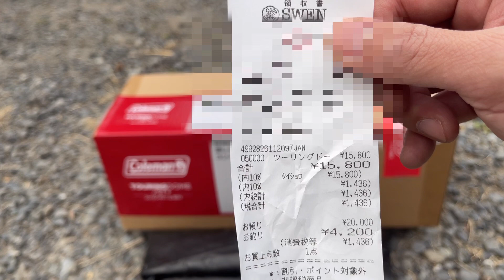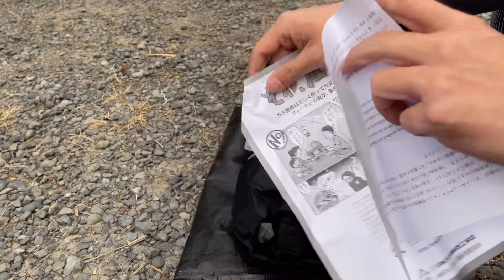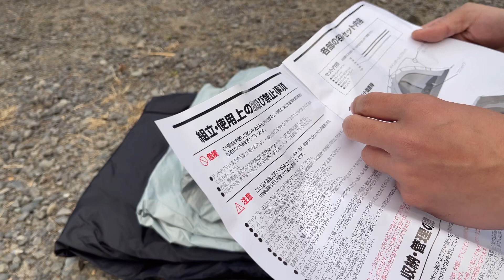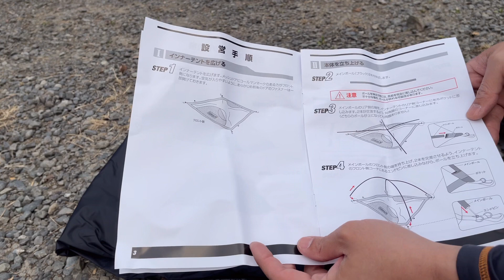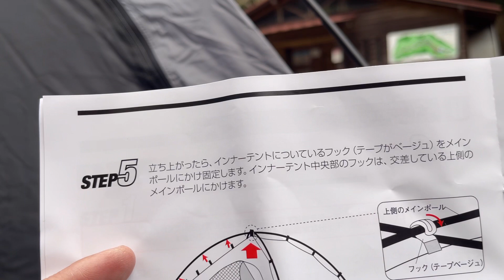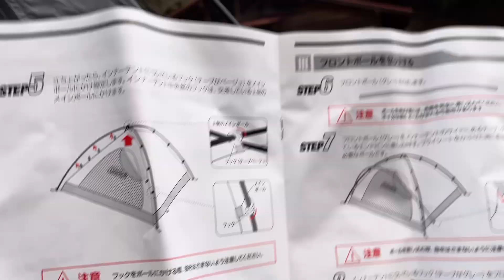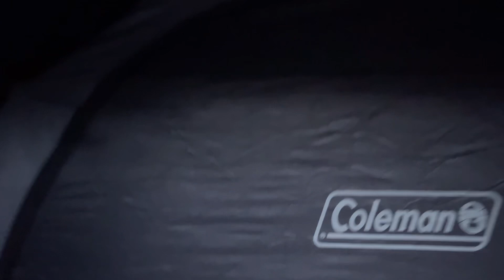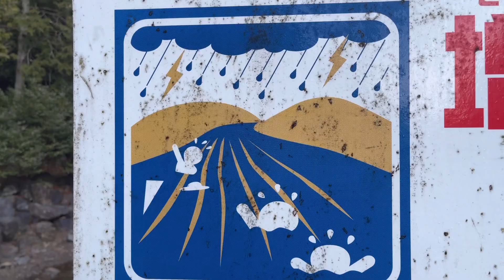コールマン ツーリングドームSTプラス買ってみた。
本日の動画は、久しぶりのキャンプにワクワクしながらキャンプ場の近くまで行って テントを忘れた事に気付きました...😭
仕方が無いのでキャンプ場近くのアウトドアショップでコールマン ツーリングドームSTプラスを購入しました。
でも このテントが目玉商品で割引きされていて 使ってみたら最高でした。

【 キャンプ場情報 】

・無料キャンプ場になります。
・今回のキャンプ場の紹介は、控えさせて頂きます。

【 お気に入りギア 】

《 テント 》
●ツーリングドームSTプラス / コールマン
●パンダ TC プラス / テンマクデザイン
●炎幕 DX Ver.2 / テンマクデザイン

《 焚火台 》
●ファイア ディスク / Coleman
●薪グリル ラージ / UNIFLAME

《 椅子 》
●焚火チェア / BUNDOK

《 テーブル 》
＊軽量タキビテーブル ワイド / TAKIBI BASE
（こちらの商品は、TAKIBIBASEで検索して下さい）
●BUNDOK / バンブー テーブル
●テーブル / Moon Lence

《 寝具 》
●ダウンシュラフ / TCEVO
●エクストリームウェザーマミー / Coleman
●インフレータマット / Mozambique
●キャンプピロー / Mozambique

《 調理関係 》
●325 ケトル 0.6L / trangia
●モーニング 21cm / COCOpan
●アルミパーソナルクッカー/ snowpeak

《 その他 》
●ハリケーンランタン / FEUERHAND
●ハリケーランタン / Dietz
＊ランタンハンガー / TAKIBIBASE
●フィールドラック / CAMPING MOON
●クーラーボックス / M.O.L
●石油ストーブ / PASECO
●防水グランドシート / Oregonian Camper

Amazonアソシエイトプログラム参加者です。

BGM

TheFatRat - oblivion (feat. Lola Blank)